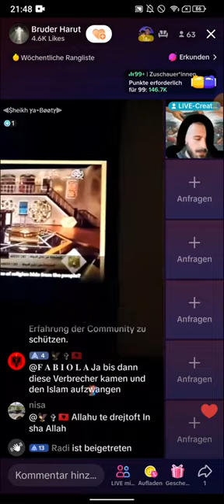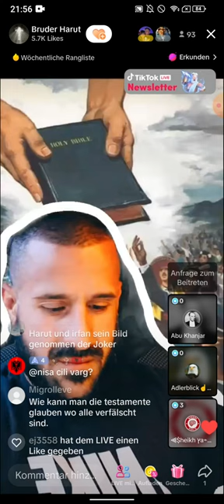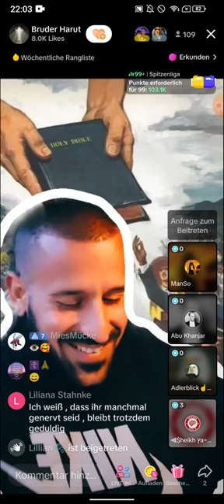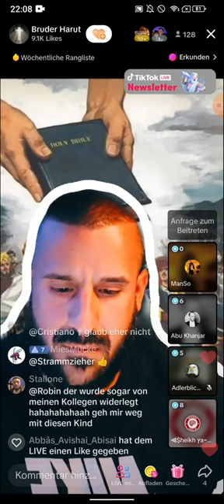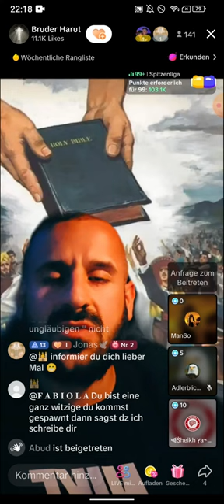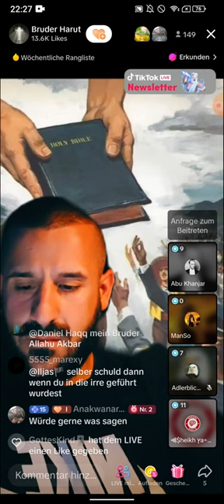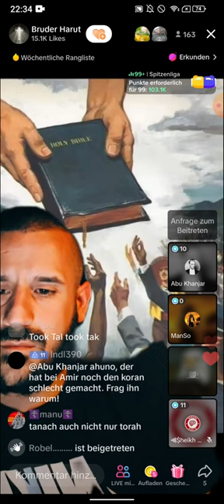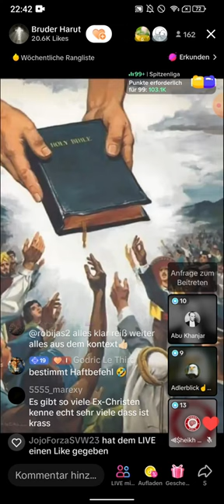Bruder Harut klärt auf! Das sind die Prophezeihungen die erfüllt worden sind 03.06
Bruder Harut klärt auf! Das sind die Prophezeihungen die erfüllt worden sind
(EXMUSLIMEUNDCHRISTENBESTOF)